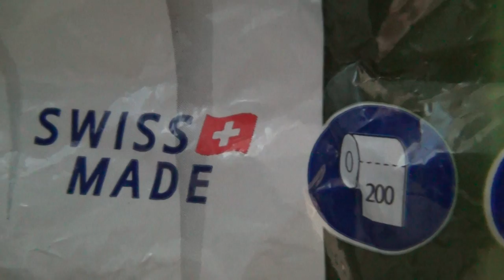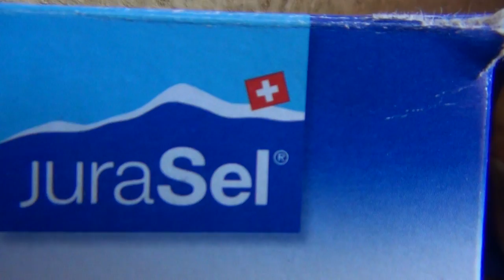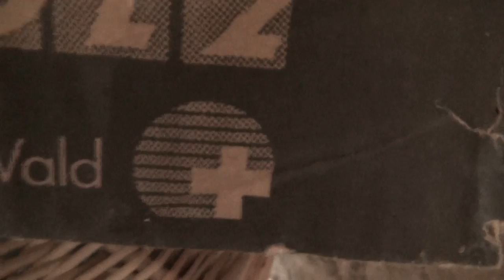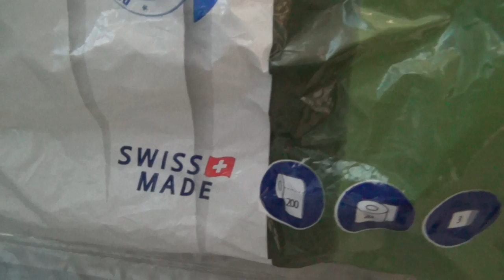Es ist so schön Schweizer zu sein !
RICHTIG KRANKHAFT